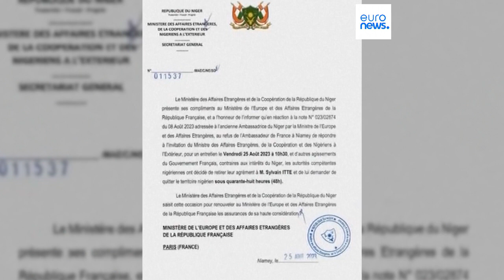Junta no poder no Níger expulsa embaixador de França, mas nega outra expulsões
Junta militar que tomou o poder no Níger há mais de um mês rejeita a versão de uma carta falsa que circulou a referir a expulsão dos representantes de Alemanha, EUA e Nigéria